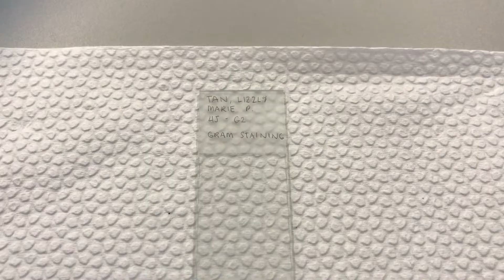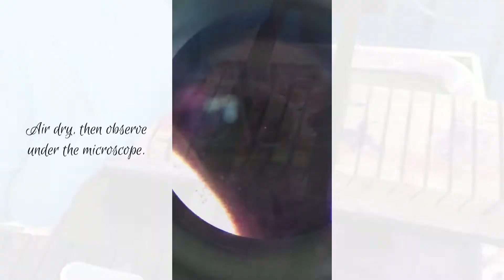Tan, Lizzly Marie BSMLS 4J Group 2 | microbiology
plate streaking
gram staining
catalase test
coagulase test
biochemical test